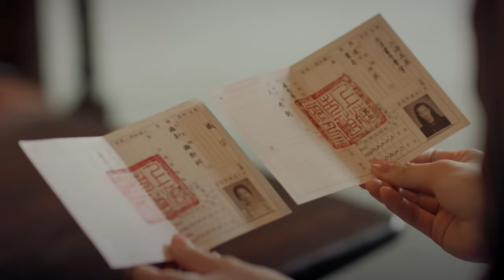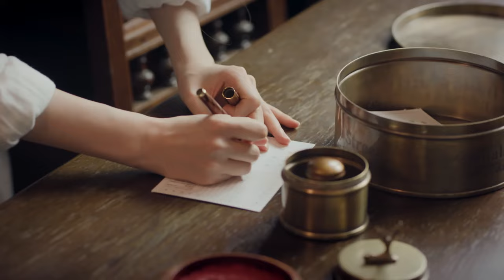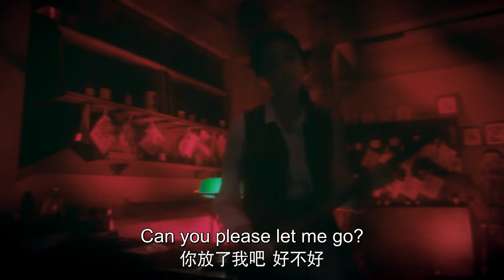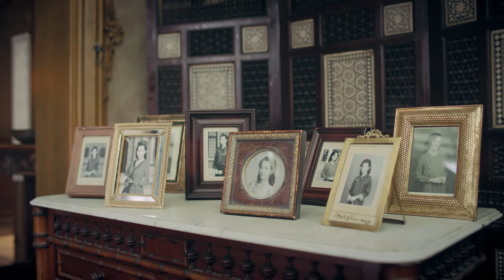[ENG SUB] 💌 美女作家遭人陷害被冷酷杀手所救，趁机入住冷酷杀手家！【双镜Couple of Mirrors】| 张楠 孙伊涵 | 欢娱影视